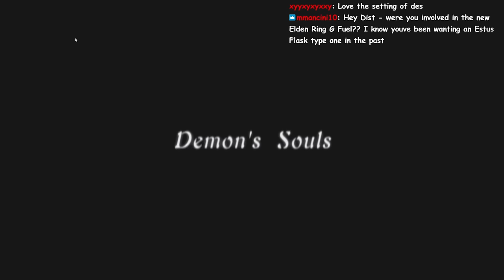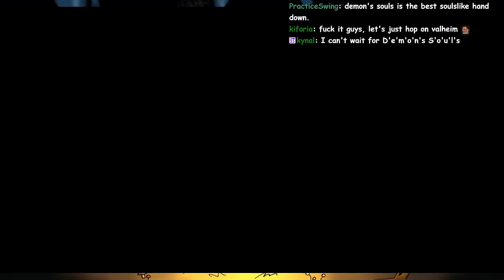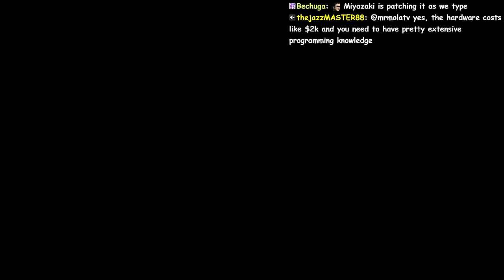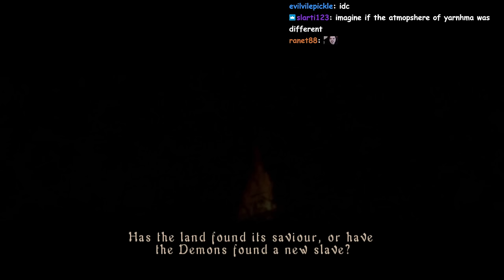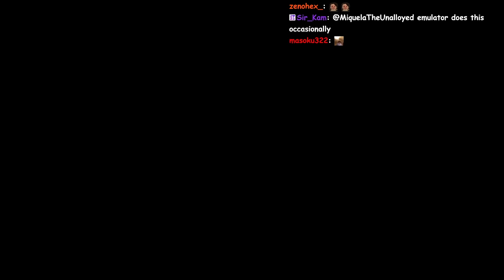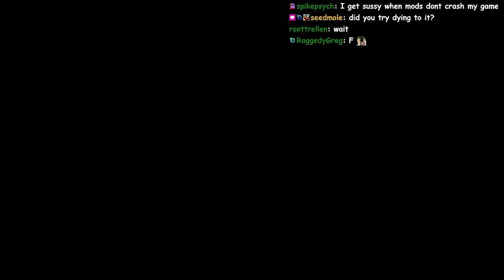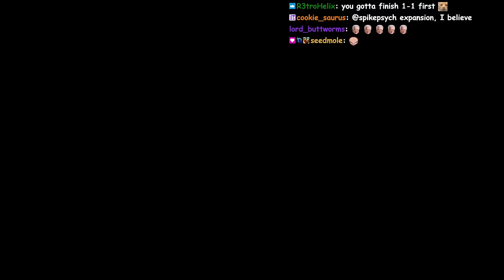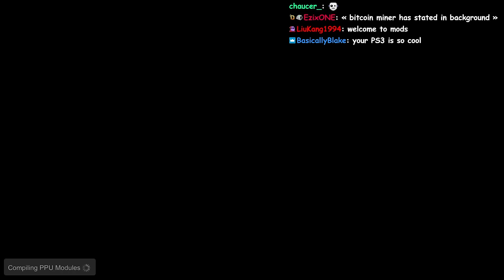Demon Souls Expanded Mod (Part One)